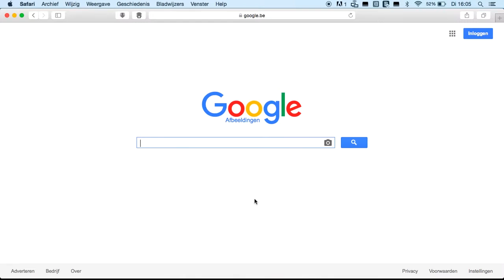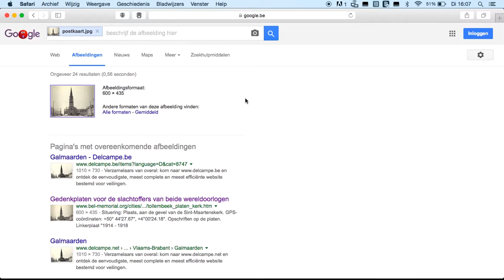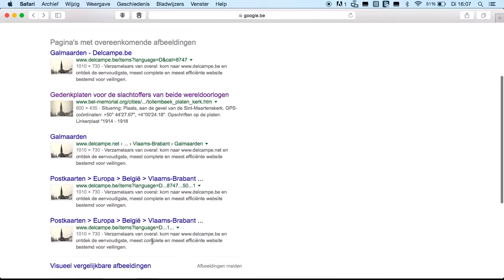Zoeken via afbeeldingen in Google Afbeeldingen